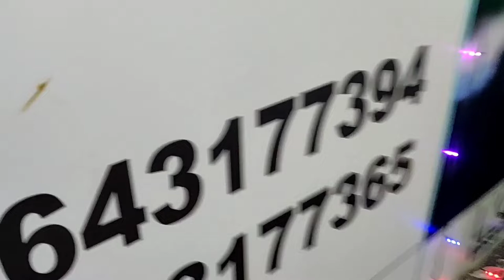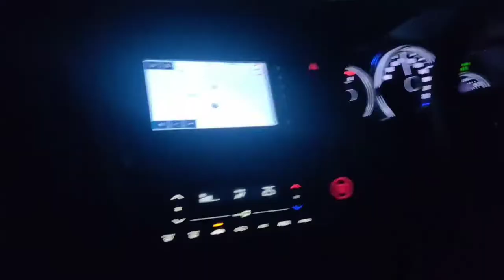NYKAA Sent me Birthday Gift II Got surprise lI Another Trip on Birthday II Sonia Chauhan